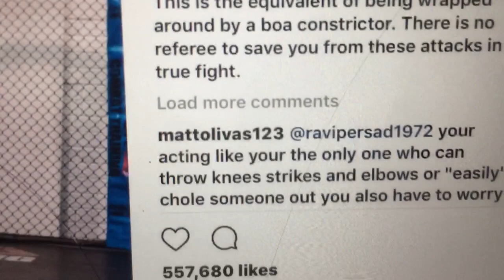Conor McGregor Training to Destroy Khabib in Russia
Conor McGregor said , Attacking the standing back.
This is the equivalent of being wrapped around by a boa constrictor. There is no referee to save you from these attacks in a true fight. Conor McGregor is training to choke khabib out , Conor learned from the Floyd Mayweather Fight . Conor May not know Sombo , but he has taken many backs .